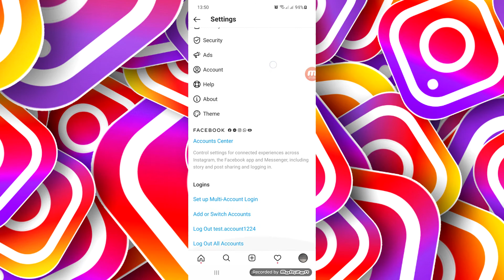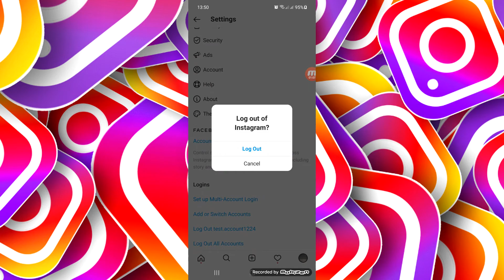Paano alisin ang maraming account sa Instagram Tanggalin ang pangalawang Instagram account